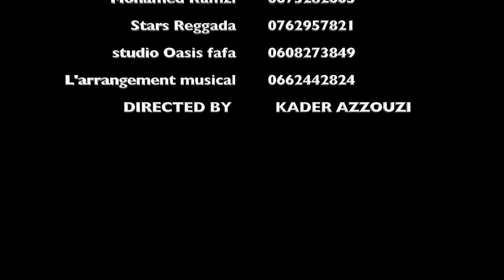Mohamed ramzi lala la3rossa 2022💖🎶عراسيةمحمد رمزي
شركة الرمضاني فون للإنتاج والتوزيع الفني تتمنى لكم دائما اوقات ممتعة
زورو صفحتنا على فيسبوك
Ramdani phone
Mohamed ramzi
Studio :fafa rai
Arrangement :issam pipo
Gasba :abd razak ngadi
Production :ramdani_phone